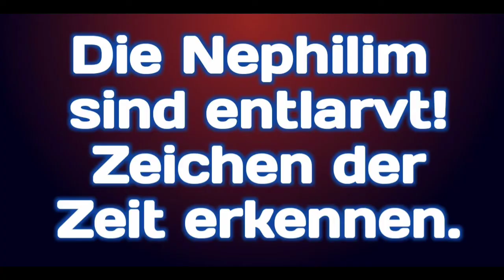012 Nephilim sind entlarvt. Zeichen der Zeit erkennen.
Die Nephilim sind entlarvt! Die Zeichen der Zeit erkennen. Die Vorgehensweise ( modus operandi) Satans ist, einerseits möglichst viele Kinder um zubringen, durch Abtreibung, Medizin, Hunger etc .. oder durch Impfungen schädigen, und die Menschheit durch genetisch wirkende neuartige RNA Impfungen und Tattoo oder Nano Marker Stempel im Blut zu einem hybriden Wesen zu machen, das nicht mehr  rein Mensch ist, sondern, unerlösbar wird, weil er mit dem Malzeichen mit Satans  Natur verseucht ist.
Der Leib Christ ist, wenn in Wirklichkeit und erwachsen geworden die mächtigste Organisation auf der Erde durch den innewohnenden Heiligen Geist, der alle überwindenden Christen in Gott eint, und durch das Blut des Lammes, den Namen Jesus, der über allen Namen ist und durch das Aussprechen des Beweises ( Wort des Zeugnisses), indem wir unser Seelenleben nicht lieben bis zum Tod.
Der Leib Christi wirft die Herrschaft Satans und aller Dämonen und unreinen Geistern um und macht alle Feinde zum Scheffel der Füsse Jesus, in der Wirksamkeit der Kraft des Heiligen Geistes und gemäss dem Willen des himmlischen Vaters.